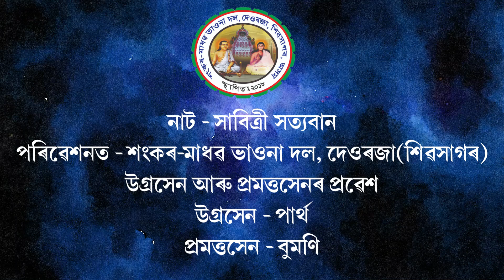Assamese Vauna | উগ্ৰসেন আৰু প্ৰমত্তসেনৰ ভয়ানক ৰূপ | সাবিত্ৰী সত্যবান | শংকৰ-মাধৱ ভাওনা দল, দেওৰজা